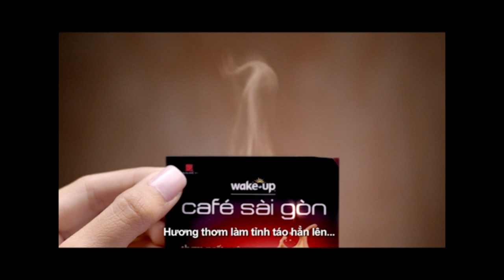Hoàng Yến Chibi - Ánh Trăng Nói Hộ Lòng Tôi - SAO LÀ SAO tập 3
GAMESHOW SAO LÀ SAO
Phát sóng 21h thứ 7 hàng tuần trên kênh THVL1

Đạo diễn: Nguyễn Hà
Ca sĩ: Chi Dân, MiA, Hằng Bingboong, Hoàng Yến chibi, Hamlet Trương, Võ Minh Lâm.
Hội đồng nghệ thuật: Sỹ Luân, Yến Trang, Lâm Vinh Hải.
MC: Hoàng Oanh - Kyo York
Ca sĩ khách mời: Sơn Tùng MTP, Hồ Quang Hiếu, La Thăng, Ngô Kiến Huy, Phạm Quỳnh Anh, Hương Giang idol, Hoàng Tôn, Dương Ngọc Thái, Vương Khang.
Chương trình được thực hiện bởi CTY NGUYỄN PRO và Đài THVL với sự đồng hành của nhãn hàng cafe sữa hòa tan Wake-up cafe Sài Gòn.
dự đoán thí sinh thắng giải tập tiếp theo để có cơ hội uống cafe hòa tan Wake-up cafe Sài Gòn miễn phí 1 năm